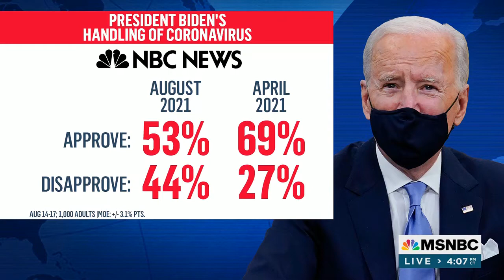Rep. Lee Joins PoliticsNation with Al Sharpton on MSNBC to Discuss Voting Rights and Afghanistan